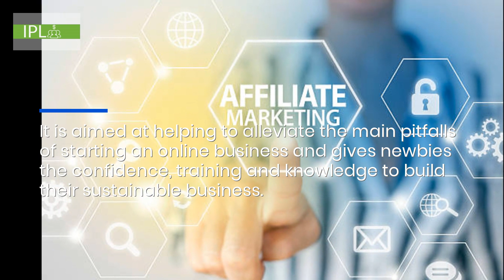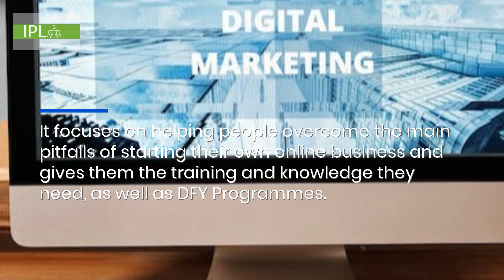Affiliate Marketing Success: From Beginner to Pro in simple done for you systems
Infoatreat Publishing Ltd has released a new how-to guide on Making money online with Affiliate Marketing. Aimed at Beginners in Affiliate Marketing and parties who want to earn from home can find the guide